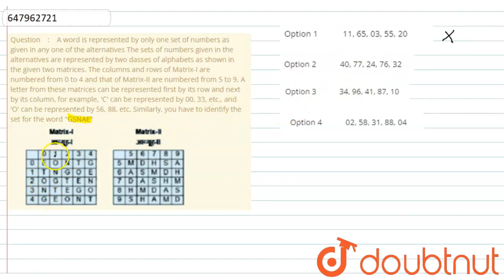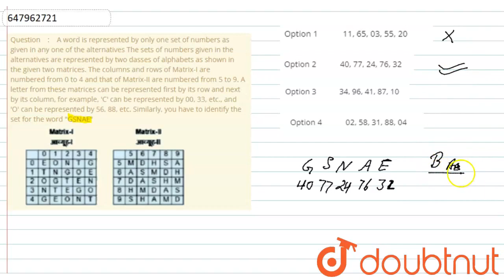A word is represented by only one set of numbers as given in any one of the alternatives The set...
A word is represented by only one set of numbers as given in any one of the alternatives The sets of numbers given in the alternatives are represented by two dasses of alphabets as shown in the given two matrices. The columns and rows of Matrix-I are numbered from 0 to 4 and that of Matrix-II are numbered from 5 to 9. A letter from these matrices can be represented first by its row and next by its column, for example, \'C\' can be represented by 00, 33, etc., and \'O\' can be represented by 56, 88, etc. Similarly, you have to identify the set for the word GSNAE
Class: 14
Subject: REASONING
Chapter: PREVIOUS YEAR PAPER TIER-I (4TH JULY 2017 SHIFT 1)
Board:GOVT

👉 Have Any Query? Ask Us.